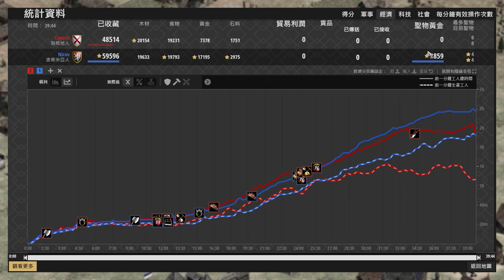【世紀帝國2決定版】Nicov榴彈機械化營運成型，Capoch馬上輕裝兵能夠衝破榴彈陣地嗎？ 波希米亞 vs 勃根地